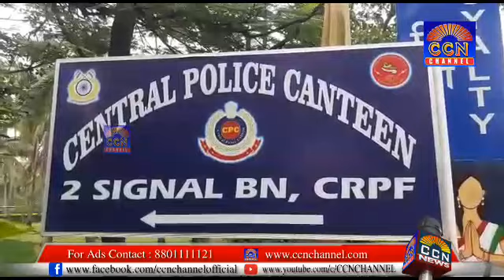2 Signal Bn, CRPF at Chandrayangutta campus, in Hyderabad organised a colourful ceremonial parade,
2 Signal Bn, CRPF at Chandrayangutta campus, in Hyderabad  organised a colourful ceremonial parade, On the occasion of annual inspection by  Shri Rajesh Kumar, DIG, Signal Range.
 Raised on 01/09/1968, 2 Signal Bn, CRPF caters communication requirements of CRPF units / establishments located in entire Southern region of the country besides hardcore Naxal affected area of Maharastra, Chhattisgarh & Odisha.
This unit played a significant role during SAE-2019 in AP and General Parliamentary Elections in 12 States/UTs  by providing flawless and uninterrupted communication cover to all the troops deployed for the election duties.
The unit is commanded by Shri Amit Kumar Singh, a Gallantry medal awardee. During this year, itself the unit’s personnel have been bestowed with one police medal for gallantry, One police medal for meritorious service and  55 Nos DG’s Commendation Disc and Certificate sofar.
Shri Rajesh Kumar, DIG Signal Range belongs to 22nd batch of cadre officer having vast experience in serving every nook and corner of the country. He was also awarded with the Police Medal for Meritorious Service in the year 2012.
The annual inspection of 2 Signal Bn will be for 03 days in which performance & achievements including indigenously innovated and developed gadgets by the unit technical team will be judged by the inspecting officer.

CCN CHANNEL REPORTER: MOHD MOMIN SHAREEF  (Rizwan)